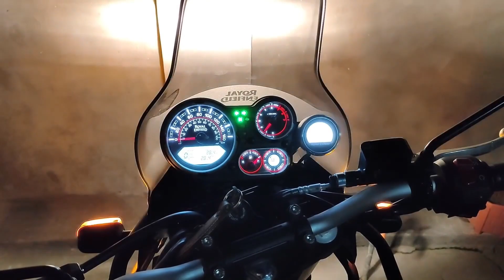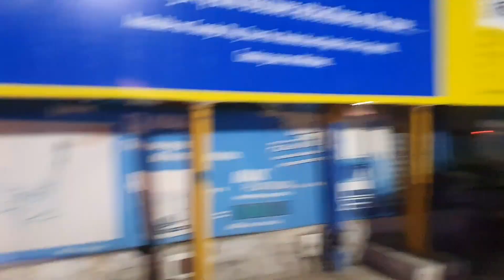ROYAL ENFIELD HIMALAYAN BS6 -2021 Best MODIFICATION For Touring 😲 | Bike Modification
For Discount Show Subscription proof  at shop

Bhat Music Blast
All accessories Available
shahid Gunj Srinagar Karanagar Srinagar

if you want to buy things online
Master Cylinder Guard